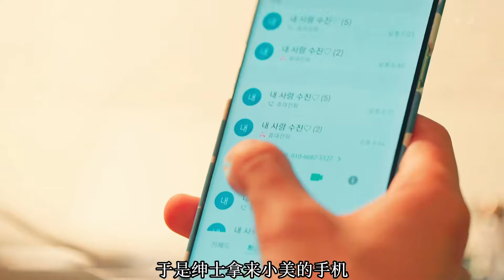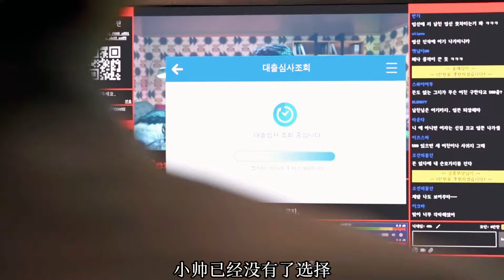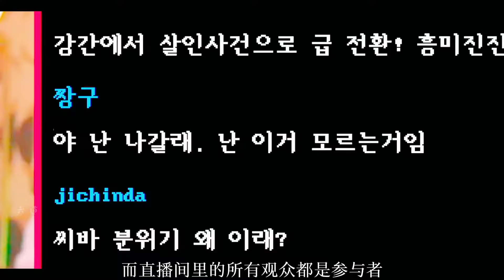2023最新韓劇黑色直播，人性的考驗和結局的反轉震撼人心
2023最新韓劇黑色直播，人性的考驗和結局的反轉震撼人心

No.5 | 女人為了傳宗接代，把一個陌生男人關進鐵籠《荒漠惡種》